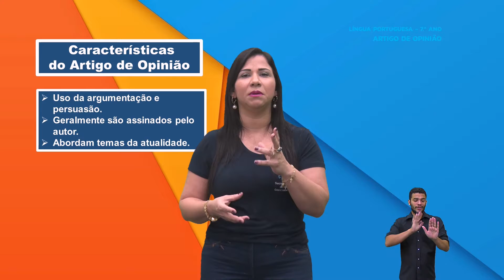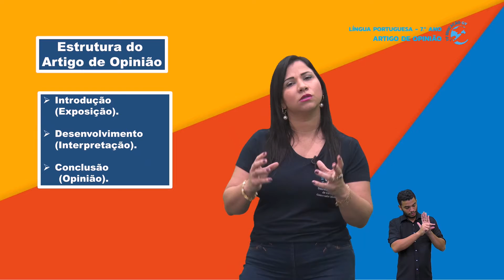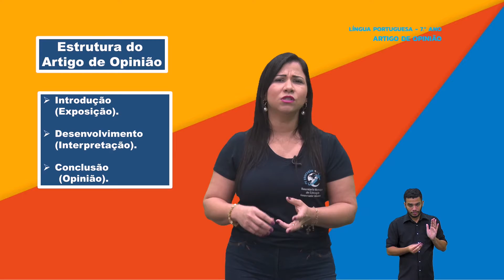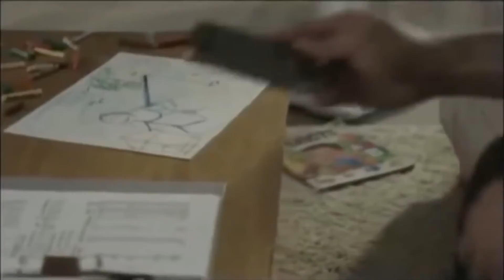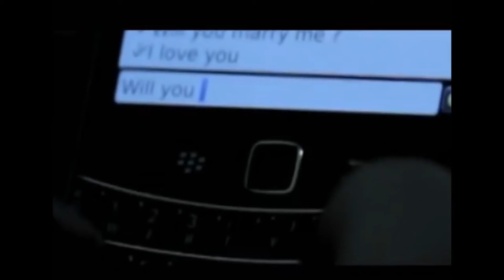Artigo de Opinião - Língua Portuguesa 7º Ano - 25/10/2021